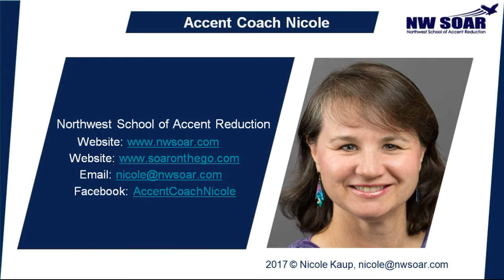Accent reduction's Missing Piece: Culture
How much of a role does culture play in communication? A big one!  Some non-native English speakers have excellent accents, but still think their accent is causing problems.  In this video, I discuss the missing piece, the cultural element in communication, including American cultural expectations and communication styles, including non-verbal communication, body language and facial expression.